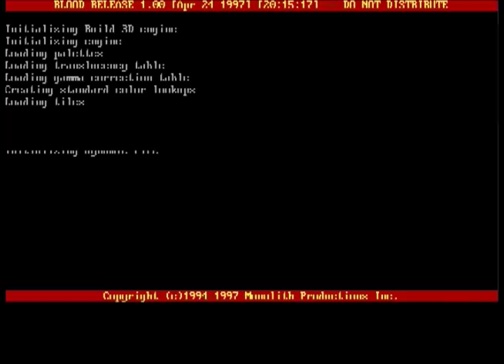LGR - Blood - DOS PC Game Review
Duke Nukem 3D, Shadow Warrior, Blood: The trinity of major 3DR Build games. Released by Monolith, Blood is one disturbing yet awesome horror shooter. Do you like your hands bloody? Caleb does. And so does this reviewer.

Blood for MS-DOS PCs

● The game and all the expansions, DRM-free, are now available on gog.com for an unbeatable price!